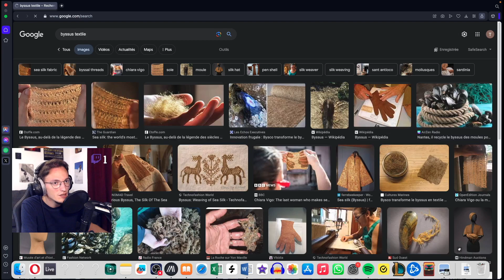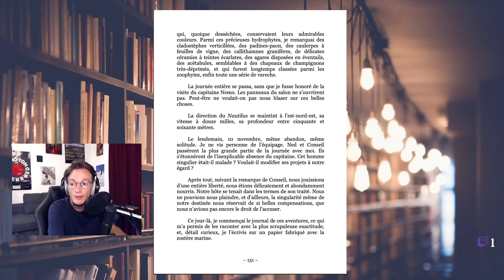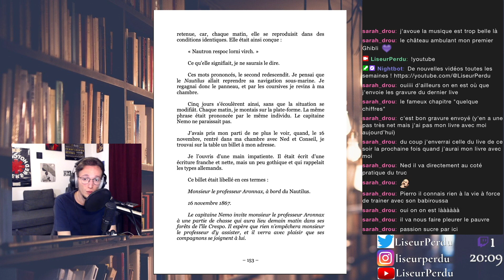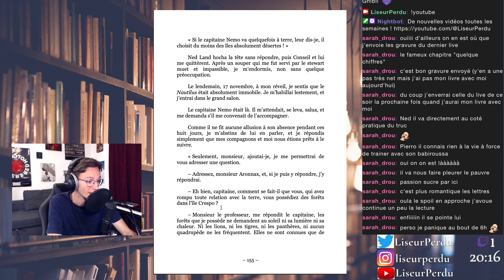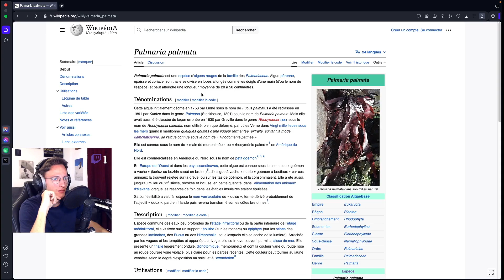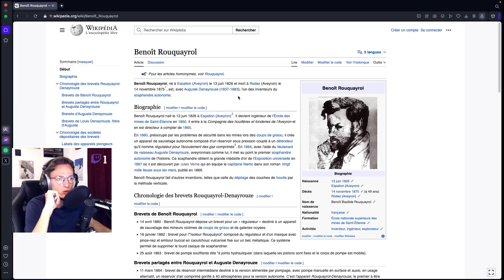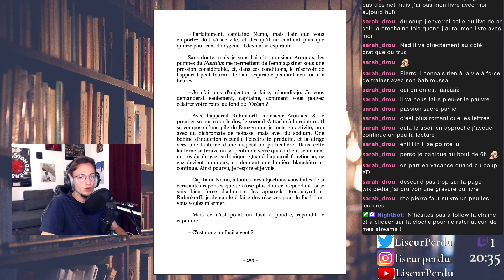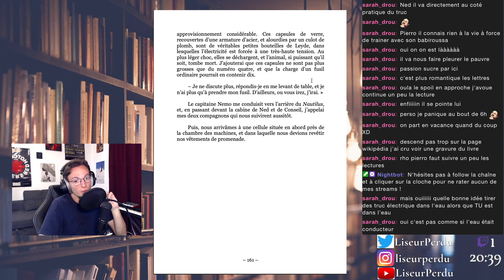Vingt mille lieues sous les mers de Jules Verne (EP 15 : Une invitation par lettre)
Bienvenue dans la librairie du Liseur Perdu ! Ces vidéos sont des rediffusions de mes streams qui ont lieu tous les dimanches à 17h et jeudis à 20h sur Twitch ! Ma chaîne